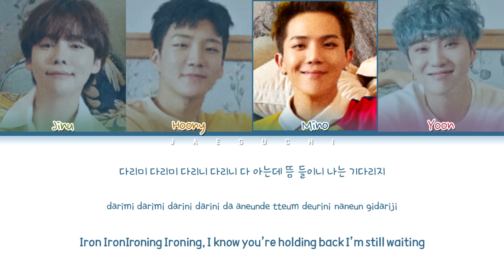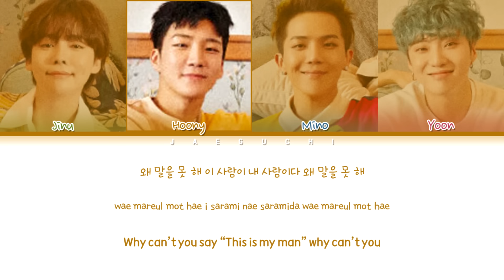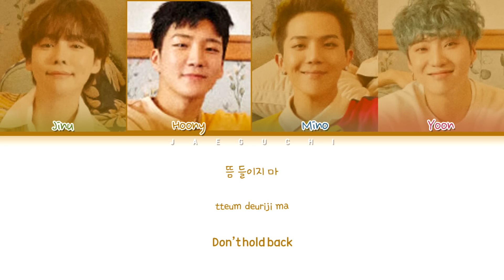WINNER "Hold (뜸)" (Color Coded Lyrics Eng/Rom/Han/가사)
• Artist: WINNER (위너)
• Song ♫: 바보라도 알아
• Album: "Remember - Pre Release Single"
• Released: 20.03.26
• Members: Jinu, Hoony, Mino, Yoon